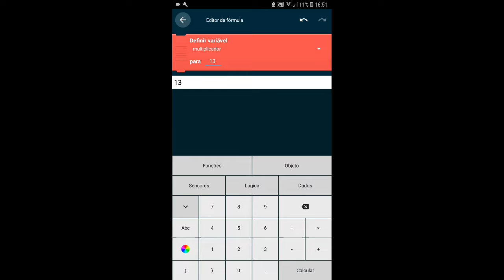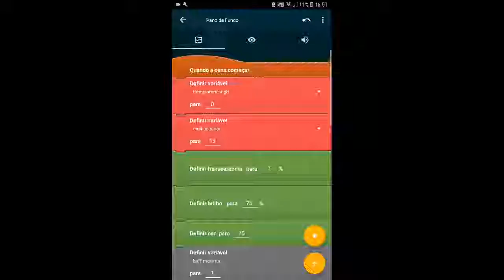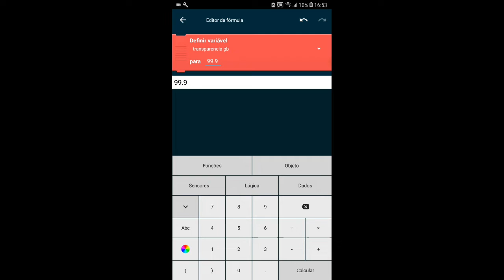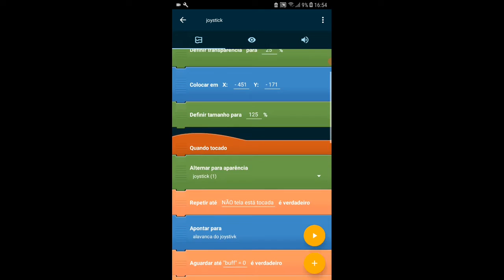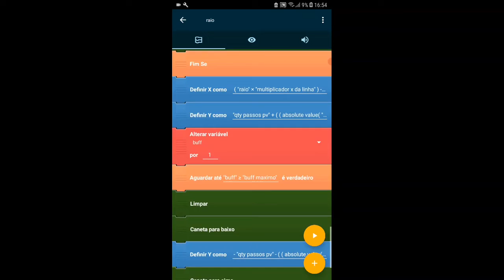pocket code fake 3D raycasting v2.0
Junte se a nosso grupo do Discord para compartilhar seus projetos e interagir com outros criadores de jogos no pocket code.